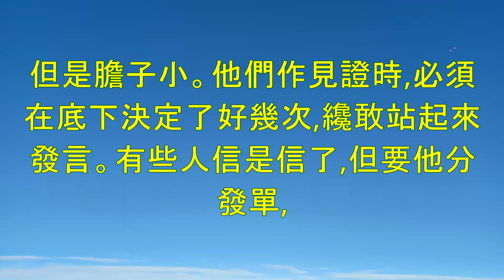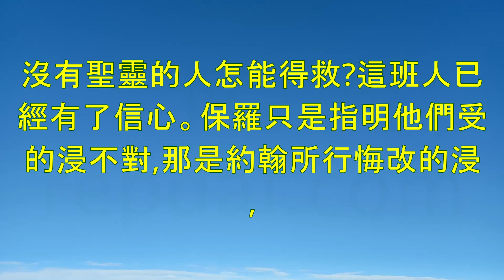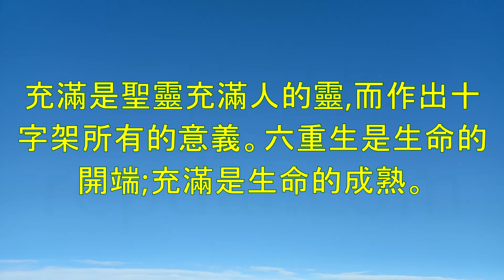《聖靈的工作與得聖靈澆灌的益處》-倪柝聲講道集(019)-倪柝聲(Watchman Nee)-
講道記錄第十九篇-聖靈的工作與得聖靈澆灌的益處:
講時:一九三五年十一月十九日下午三時講地:
泉州聖靈的工作聖經新舊約裏給我們看見,
聖靈的工作只有三種:第一,叫人得生命;第二,住在人裏面作生命;第三,降在人身上作能力。這三者包括聖靈一切的工作。聖靈的工作,第一就是賜生命,第二是住在人裏面作人的生命,第三就是降在人身上,給人能力。這三種乃是聖經說到聖靈工作的一切方面。舊約裏只有第一種和第三種,沒有第二種;在舊約裏沒有聖靈住在人裏面的事。新約和舊約的不同,乃在於聖靈住在人裏面。舊約裏有得生命的事,如大衛就是一個得生命的人。在舊約裏,聖靈除了有第一種的工作之外,也有聖靈澆灌的事,但只有在小部分的人身上,例如聖靈降在建造會幕的亞何利亞伯和比撒列身上,使他們有智慧,能作細工,建造會幕。(出三一章1到11。)摩西也有靈降在他身上,並且摩西把靈分給七十個長老。(民十一。)此外,還有許多先知也有神的靈降在他們身上。神的靈降在先知身上乃是希罕的事。許多人作先知的門徒,如以利沙有許多門徒,但他們沒有靈降在他們身上。先知裏合起來算得數的,有神的靈在他們身上的很少。士師記有記載人得着靈的事,這些人能作平常人所不能作的事,但人數也很少。(參士三10,六34,十一29,十三二十五。)舊約裏只有士師記六章三十四節一處,
好像說到聖靈住在人裏面,這是例外。其實這節聖經的原文,並不是說聖靈住在人裏面;乃是說,耶和華的靈穿着士師基甸。基甸好像衣服,聖靈在裏面穿着他。此外,舊約其餘的地方沒有題過聖靈住在人裏面。
到了新約,當主活在世上時,也有聖靈降在人身上的事,如馬利亞,撒迦利亞,施浸者約翰,以及主自己。但那時聖靈還沒有住在人裏面,也尚未作人的生命。乃是到了約翰十四章十六至十七節,聖靈纔有新的工作。請注意十七節末句‘要在,'不是‘已經在,'這乃是完全新的事,乃是‘住'在人裏面,永遠與人同在。這不像舊約,聖靈只有第一種和第三種工作。在此,聖靈才起首有一個新的工作,他不只降在人身上,或叫人得生命,更要住在人裏面。
主在昇天之前給門徒兩個大應許,第一個應許在未死之前,第二個應許在臨昇天之前。頭一個應許是,聖靈要住在人的心裏。(約十四17。)第二個應許是,聖靈要澆灌在人身上。(徒一8。)這樣聖靈就有了三種工作。你因爲是中國人,所以不知道這事的寶貝。如果你是猶太人,你就知道在聖經裏,‘住在裏面'這幾字乃是極希奇的。亞伯拉罕,以撒,雅各,大衛,所羅門,耶利米等,都沒有聖靈住在他們裏面。舊約只說,耶和華的靈在我身上;只有創世記六章三節用過‘在裏面'這樣的說法,但那節原文乃是說,我的靈就永不與他相爭。這不是說聖靈住在創世記六章所記的人裏面,乃是說,聖靈不與他們相爭,使他們難過。舊約說到聖靈,都用‘在身上,'而新約說到聖靈,乃是說‘在裏面。'這是太希奇的應許,就是聖靈住在人的身體裏面。道成肉身乃是一件奇妙的事,這是在主身上的;後來,在我們信徒身上,乃是靈變成肉身。這是更奇妙的事了。
聖靈從何時起住在人裏面?在約翰十四章十七節主說,聖靈‘要'在門徒裏面。這乃是主在釘十字架之前說的。到了約翰二十章二十二節,主就向門徒們吹了一口聖氣,說,你們‘受'聖靈。這是主復活之後的事。主復活之後,聖靈來了,門徒接受主的吹氣。聖靈乃是主的生命之氣。如同神造亞當塵土的肉身後,將生命之氣吹進他的鼻孔裏,亞當就成了活的魂。(創二7。)今天我們也是這樣,主將聖靈這生命之氣吹在我們裏面。如果沒有神這樣吹氣在人裏面,人就是死的;如果沒有主這樣吹氣在教會裏,教會也是死的。這是聖靈工作的第二面。我們知道了聖靈工作的歷史,這樣我們才知道今天的經驗是怎麼回事。
聖靈內住在門徒裏面的應許,乃是在主復活那天得着了應驗。主復活四十天以後,又應許門徒要得着聖靈的能力;到了五旬節,主這應許就得着應驗了。這兩個相比,那個好呢?在舊約裏,聖靈的澆灌乃是某些人特有的權利,如祭司,先知,士師等等,或許全以色列國只有一人,或者君王,或者特別人物,纔有這等福分,其餘所有的人都要到他那裏聽他說話。在舊約歷史上,這樣的人或者數十年,或者數百年才只有一個。這是希罕的事。但今天在新約裏,各個人都要有,也都能有這樣的經歷。這個應許是非常特別的,今天你我都能得着,這是主特別的恩待。何等的可樂,我們都能得着聖靈降臨在我們身上。主耶穌昇天以前囑咐門徒,要在耶路撒冷城裏等候所應許的。(路二四四十九。)那時門徒已經有了內住的生命,他們聽了主的話,就在那裏禱告等候。十天之後,五旬節到了,他們就都被聖靈充滿。(徒二4。)每一個讀行傳二章的人,都知道這又是說到聖靈在人身上的工作,這是在外面的。路加福音也說到聖靈在人身上外面的工作,不是說到聖靈在人裏面的工作。從約翰福音,路加福音和使徒行傳,我們就能知道,聖靈的工作有二條路線─一是在人裏面的工作,一是在人外面的工作。
聖靈的內住與澆灌的分別聖靈在人裏面乃是爲着生命,
聖靈在人外面乃是爲着能力。這兩種工作我們如果不分別清楚,就不知道舊約和新約裏聖靈工作的不同。聖靈內住在人裏面的應許,乃是基督在新約時,在他死之前所應許的。聖靈這一面的工作,與主的死有關;這應許在主復活時得着應驗。聖靈住在人裏面工作的結果,乃是爲着信徒的生命,併爲着信徒的生活,好產生聖靈的果子,如聖潔,公義,忍耐,喜樂等。
聖靈降在人身上的應許,乃是父在舊約時所應許的,主將昇天前再次堅立了這應許。聖靈這一面的工作,與主的昇天有關;這應許在主昇天被高舉時得着應驗。聖靈降在人身上工作的結果,乃是爲着信徒的能力,併爲着信徒的見證,使他們披上主爲能力,產生聖靈的恩賜,有能力爲神作工,完成神的旨意。
我們讀新舊約聖經時,必須把聖靈在人裏面的工作,與在人外面的工作分別清楚。這樣我們就能知道,聖經裏許多說到聖靈工作的地方並沒有衝突,否則,就會有許多衝突。例如,按照聖經,每個重生的人都有聖靈住在裏面,又信徒都能得着聖靈澆灌。一是說‘一定,'一是說‘能。'人信主,聖靈就‘一定'住在這人裏面;另一面他‘能'得着聖靈的澆灌。你若把這樣的字眼分別清楚,你就知道有何等奇妙的事發生。我舉一個例子,有一天在撒瑪利亞的人信主受浸,聖經不是說,聖靈的內住和降在身上兩者,他們都有。行傳八章的記載乃是說,這班人雖然信主受浸了,但未受聖靈,聖靈還沒有降在他們一個人身上。所以耶路撒冷教會差派彼得和約翰來按手在他們身上,叫他們受聖靈。你若不分別聖靈的內住與降在身上的不同,你對撒瑪利亞人信而受浸卻未受聖靈的事,就很難解釋。你對羅馬八章,約壹四章,林前六章就不知如何解釋。這些地方都說到,人一信主,就有聖靈住在他裏面。其實撒瑪利亞人並不是缺少住在人裏面的聖靈,乃是缺少降在人身上的聖靈。